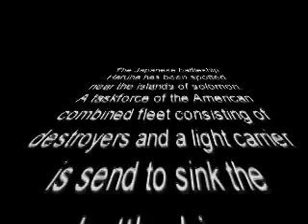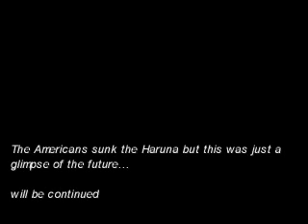Assault on the battleship Haruna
First part of a new line of vids, more battles comming.